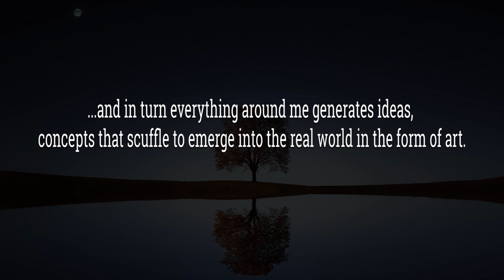5th Element by Aramis Justiz | Scan the World EP 2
This is the second in a series of videos featuring prints from the Scan The World initiative. All models featured can be found on myminifactory.com

A CORRECTION: The original piece stands 3.85m tall, not 1m as stated in the captions.

Biography from the artist's website - I was born in Havana in 1964, to a modest, yet intellectually curious family. Throughout my childhood and youth, I watched my father's architectural drawings and the handicrafts of local artists and craftsmen, and I began to feel drawn to what humans are capable of expressing and creating with their hands.

However, I went on to study Veterinary Medicine until one day working at the Havana zoo, I found a fang that a lion had lost and, instinctively, I started to carve it. This chance event prompted me to sign up for the entrance exams to study at the San Alejandro School of Art. Two months later, I was studying sculpture, my true calling, leaving behind veterinary medicine.

I began this new phase in a jewellery workshop, where I learned to create jewellery designs and execute them. But the final push towards the meaning of Art was transmitted to me by the sculptor René Negrín. My initial wood sculptures were joined by stone, marble and steel; and later, wood carving.

Since 1990, I have taken part in dozens of individual and group exhibitions in museums and art galleries which, along with public works, have allowed my creations to gain exposure over the years. For more than 20 years, I have also participated on a regular basis in monumental sculpture symposiums that have taken my works to Brazil, Russia and Italy, among other countries.

Having been born and having lived on the island of Cuba has defined my personality and how I see the world, and my work is a reflection of that. But insularity has its limits, and the need to overcome them has brought me to Sitges (Spain), where I have lived and worked, alternating with Havana, since 2012. My works and current projects, which continue to be Cuban in their form and concept, now include digital technologies and a touch of the Mediterranean.

This object is part of "Scan The World". Scan the World is a non-profit initiative introduced by MyMiniFactory, through which we are creating a digital archive of fully 3D printable sculptures, artworks and landmarks from across the globe for the public to access for free. Scan the World is an open source, community effort, if you have interesting items around you and would like to contribute, email to find out how you can help.

Scanned : Photogrammetry (Processed using Agisoft PhotoScan)

Print settings: .12mm layer height 3 perimeters 3 top and bottom layers temps. hot end 210 Bed 60  12% grid infill Wanhao silver PLA